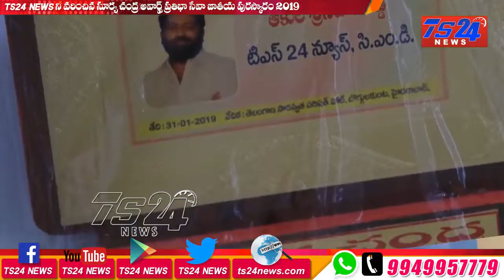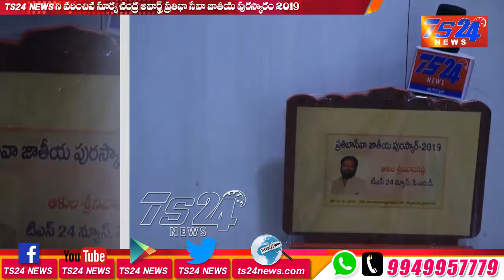TS24 Newsని వరించిన సూర్య చంధ్ర ప్రతిభా సేవ జాతీయ పురస్కారం